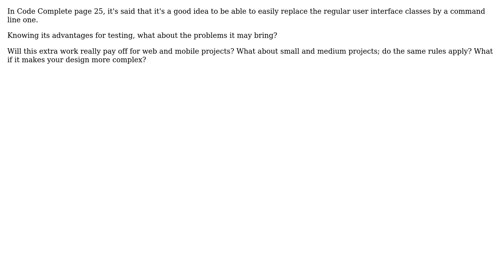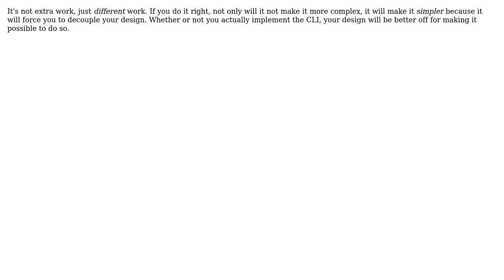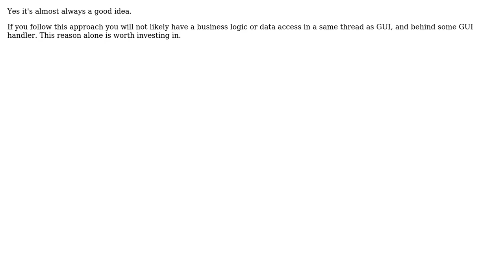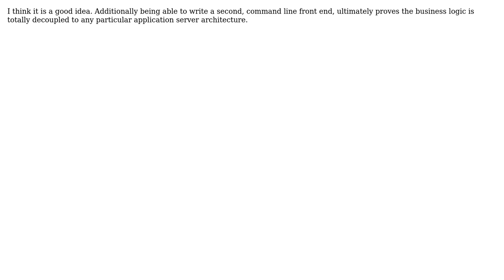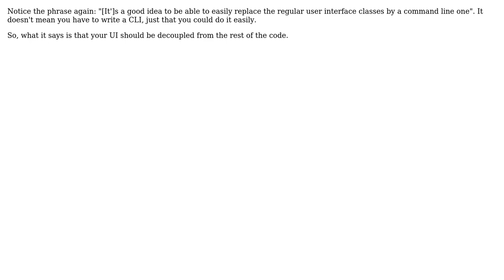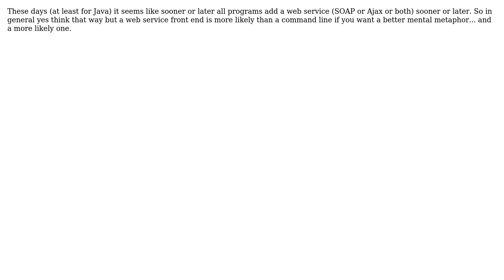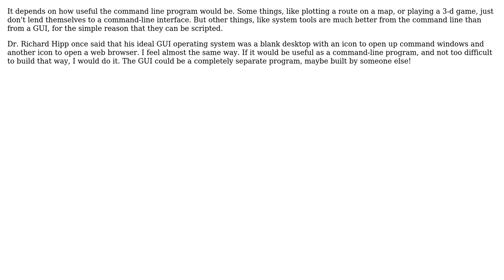Is it a good idea to design an architecture thinking that the User Interface classes can be...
Software Engineering: Is it a good idea to design an architecture thinking that the User Interface classes can be replaced by a command line interface?

With thanks & praise to God, and with thanks to the many people who have made this project possible! | Content (except music & images) licensed under CC BY-SA | Music | Images & others | With thanks to user Tulains Cordova user Sled user Simon O'Doherty user Siajanai user rjzii user New Alexandria user Mason Wheeler user Karl Bielefeldt user Julio Rodrigues user Jose Dinuncio user Ian user gnat user GlenPeterson user deworde user DeveloperDon user Daniel Yokomizo user Coder user Ciaran Gallagher user bob esponja user antony.trupe and the Stack Exchange Network Trademarks are property of their respective owners. You are responsible for your own actions.